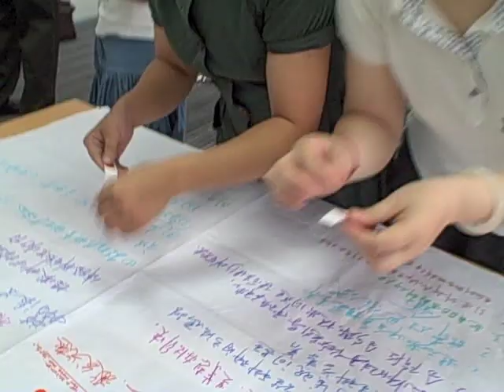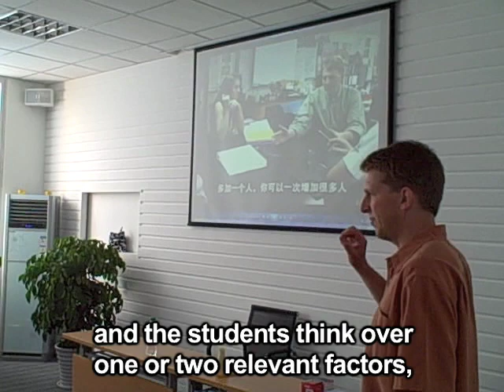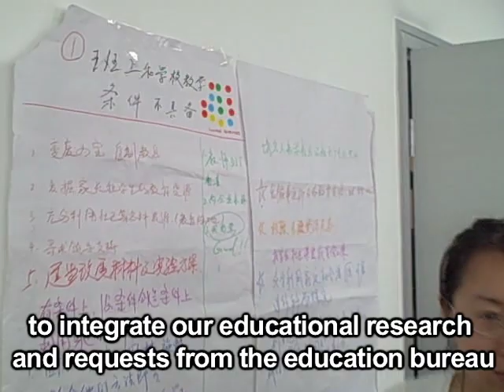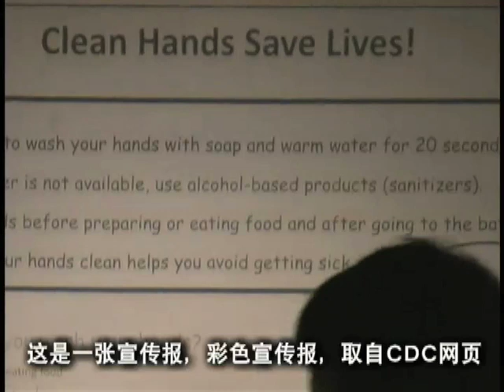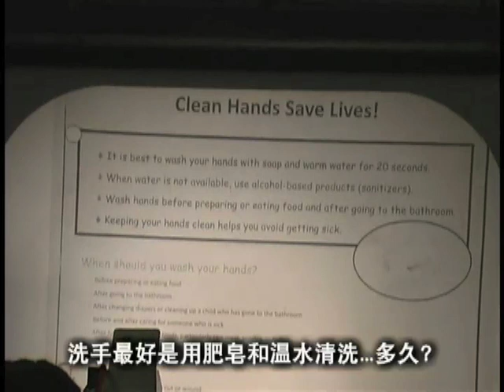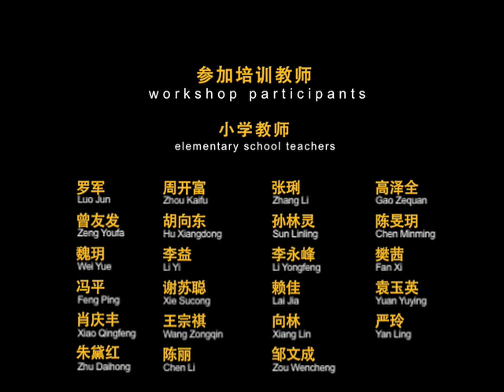TWB science inquiry workshop, Chengdu, China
In partnership with the Qing Yang Bureau of Education and the Teacher Training Institute in Chengdu (China), Teachers Without Borders completed an innovative and informative science inquiry workshop for grade 1-12 science teachers from the Qing Yang school district. This five-day workshop, held from July 5-9, 2010, was attended by 36 selected science teachers from local schools. The workshop was an opportunity for teachers in Qing Yang to learn about the latest science inquiry teaching methods practiced by their peers in Shanghai and the United States.